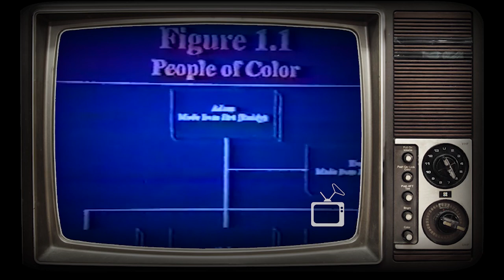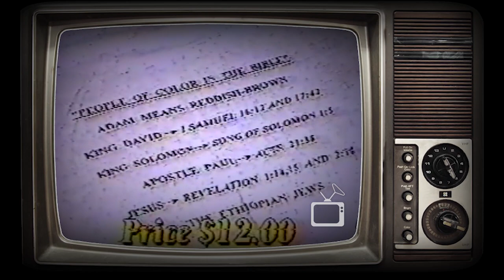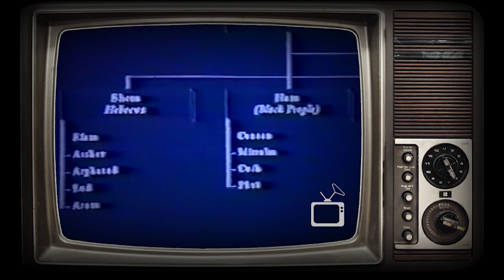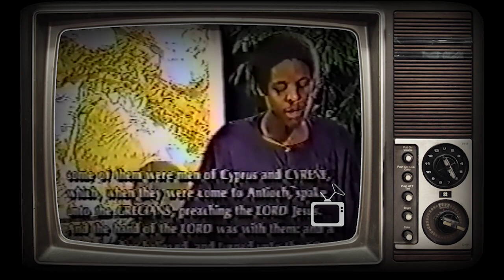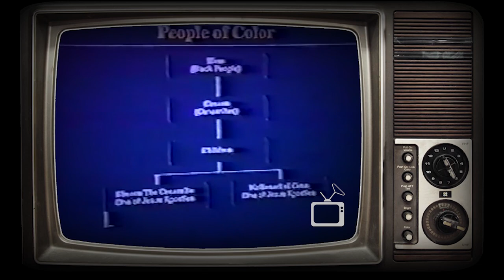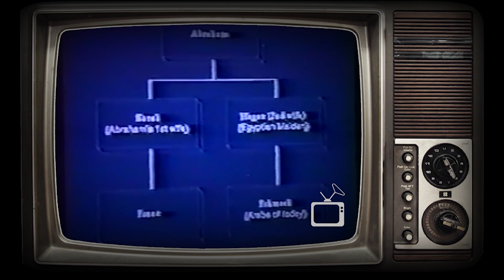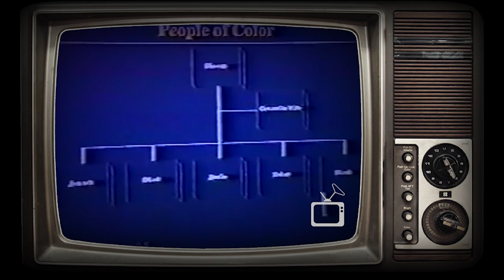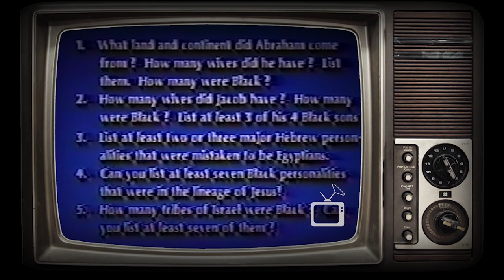LECTURE: People of Color in the Bible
People of Color in the Bible is a four part series that gives a very in-depth step-by-step process in walking you through understanding the color of the people in the Bible.  Dr. William G. Emanuel did an excellent job in this presentation.  Have your notepads ready.